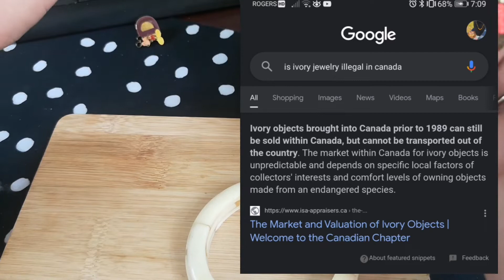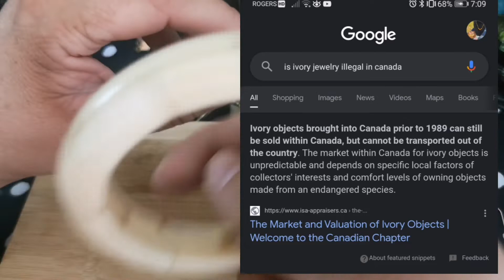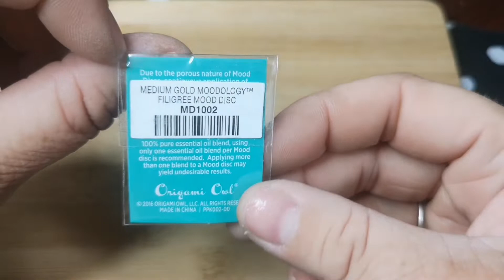Jewelry Jar #2 from Goodwill ~ Thrift to Flip ~ Canadian Reseller ~ Beautiflyy Bargains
I'm back with Jar #2 from Goodwill I'm so excited to be uploading more often for you guys hope you enjoy

Consignment Items are at Grove Camera & Pawn Check them out on Facebook

Jewelry Loop ~
Ring sizing Kit~
Jewelry Cleaner~
Diamond Tester ~
Digital Scale ~
Magnet Pen ~

I’m inviting you to join Drop, the free app that’s giving away millions in cash rewards every day! Use my code ree6x to get $5 - no strings attached.

Canadian Friends!!

Here is $20 to get started with KOHO, the no-fee spending and savings account.

Or use this code on sign-up: E1J766ZT